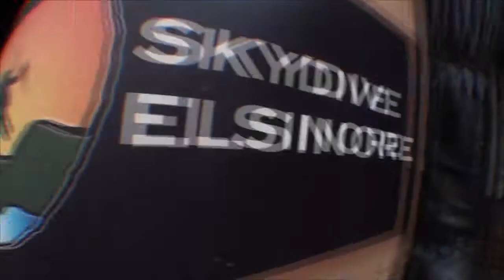Robert Rivas Tandem Skydiving at Skydive Elsinore